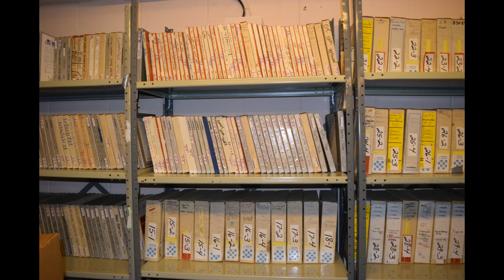Renville Wellington Interviewed by Detective Chris Wagner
Renville Wellington served as Prince's security lead during a crucial trip to Atlanta in April of 2016.